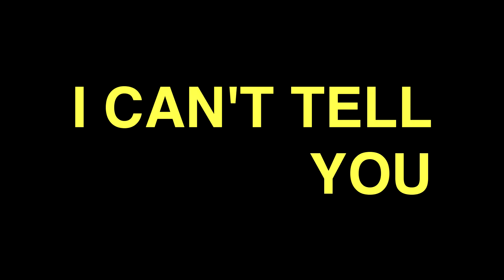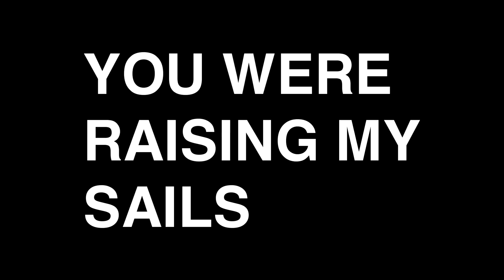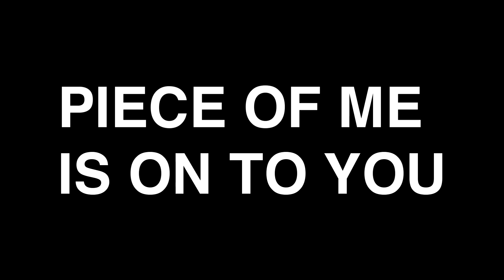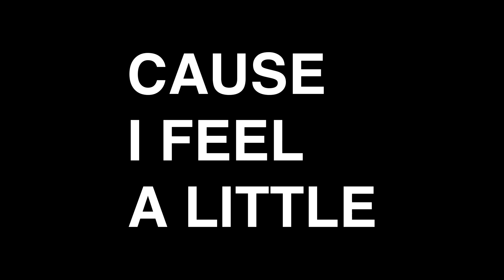kelsey bulkin - west coast drama lyrics